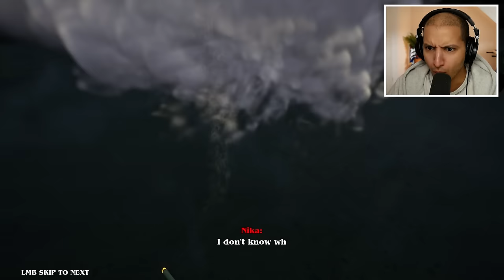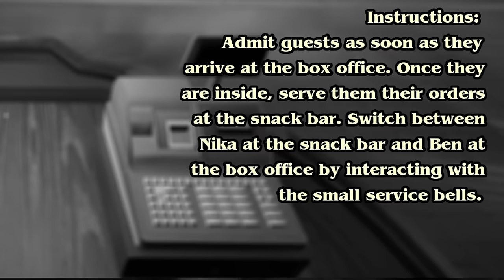If You See this SCARY CLOWN Outside Your House, RUN AWAY FAST....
In today's video we worked the NIGHT SHIFT in a MOVIE THEATER were a CREEPY CLOWN STALKS US at NIGHT!